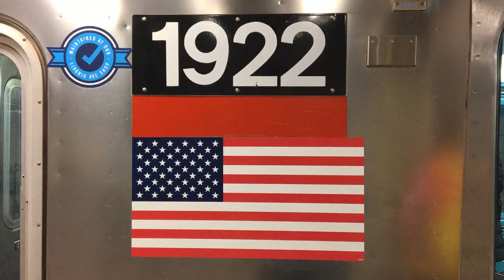Nov. 2017 Buffing - "Shoppers Special" Train to 96th St/2nd Ave, Refurbished Shuttle Cars, & More!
Here are various videos taken in late November 2017, featuring the MTA NYC Subway, and a bit of the MTA Regional Bus Operations system! The "Shoppers Special" train of vintage "Arnine" (R1, R4, R6, R7A, R9) trains started running - that year from 2nd Avenue on the F to 96th Street/2nd Avenue on the Q. A train of refurbished MTA NYC Subway Bombardier Transportation R62A cars started running on the 42nd St Shuttle S; some of the refurbishments involved the removal of seats in the middle cars of trains on that line. Retired MTA NYC Bus New Flyer Industries buses can be seen running.